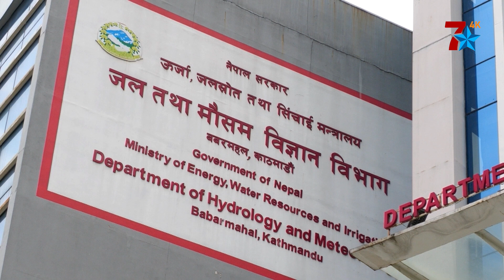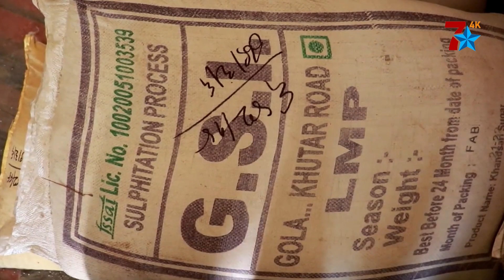Star Morning News l 2081/05/26